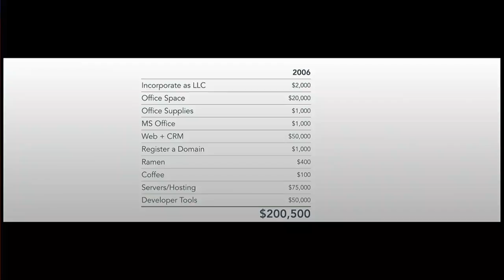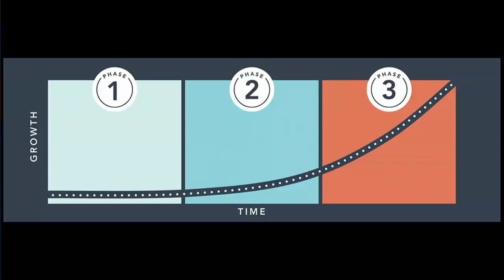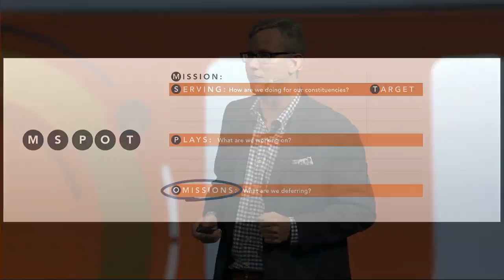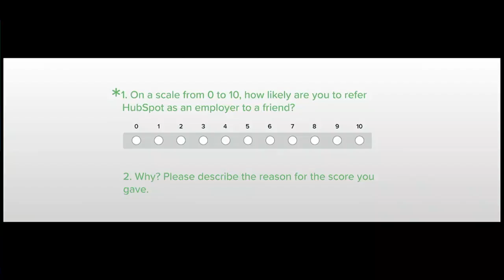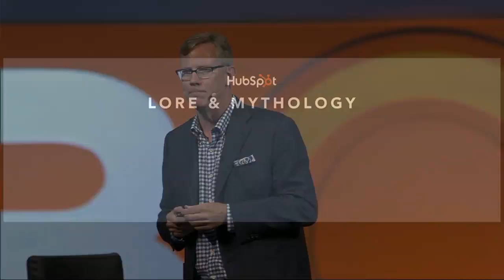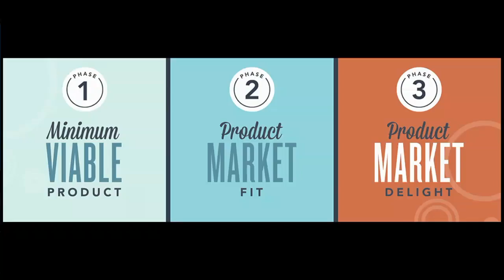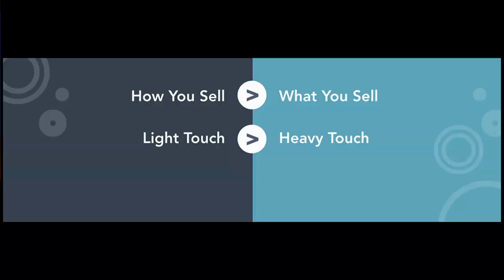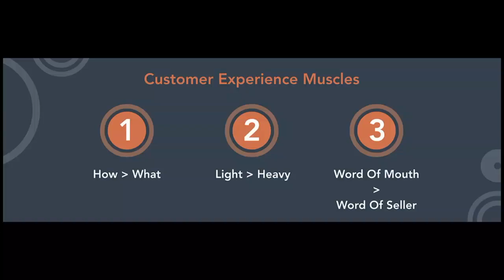How to Grow a Business: 4 Muscle Groups To Go From Startup To Scale-Up (INBOUND17 Brian Halligan)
Brian Halligan Keynote from INBOUND 2017.  The video to watch if you're just looking for his main talk without intro or intermission.  Dharmesh Shah's also available as a solo talk on same channel.